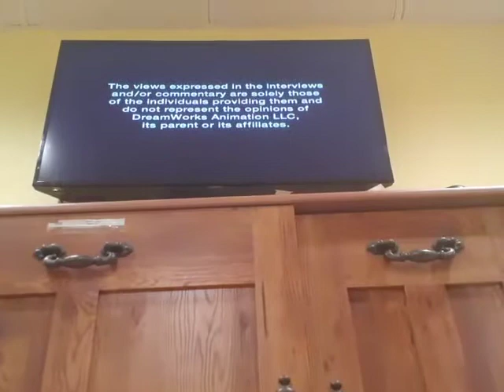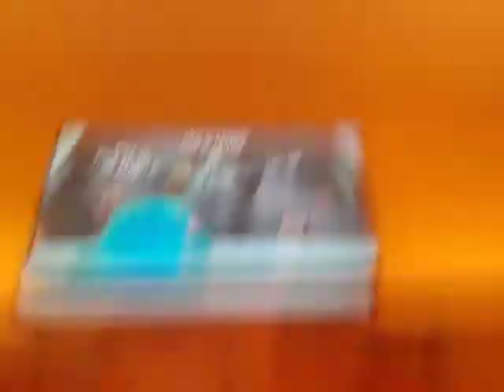Opening To Bob's Big Break 2010 DVD